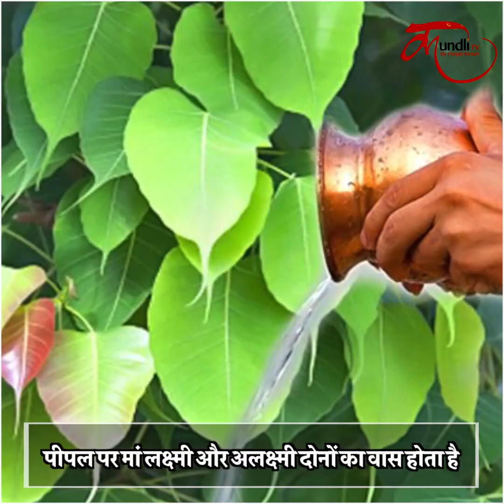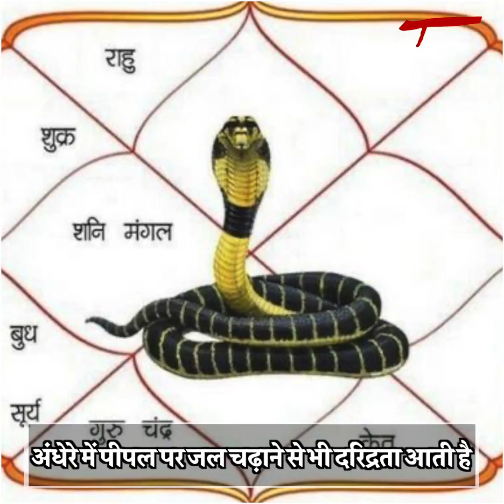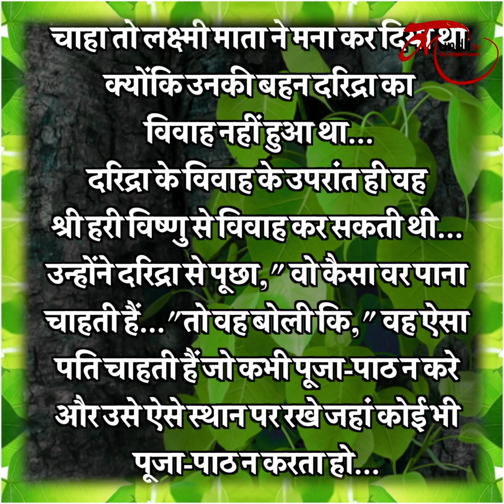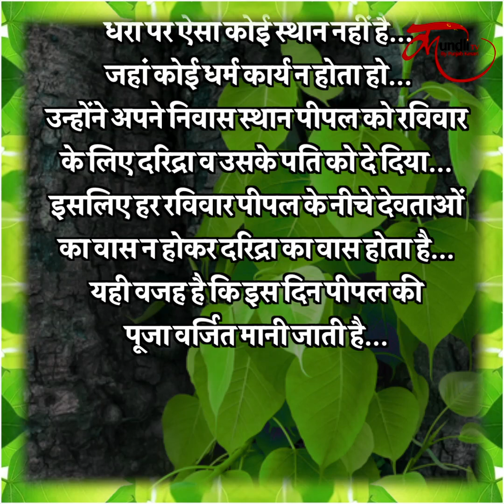Peepal tree myths | peepal par jal chadana | पीपल से जुड़े Myth (भ्रम) की सच्चाई आपको हैरान कर देगी